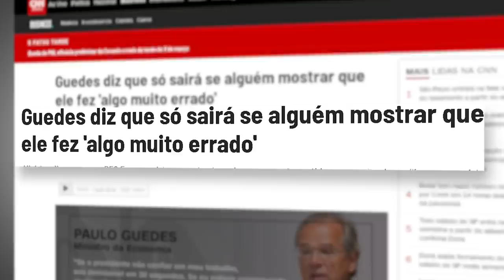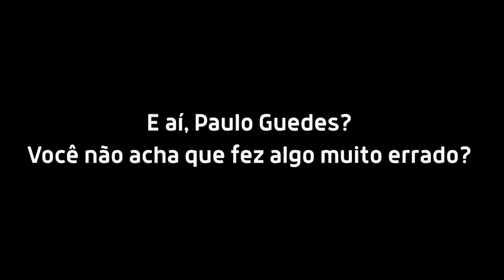Paulo Guedes vai embora do governo?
Paulo Guedes afirmou que vai embora do governo se alguém mostrar que ele está fazendo algo muito errado. Então vamos mostrar esses fatos pra ele...